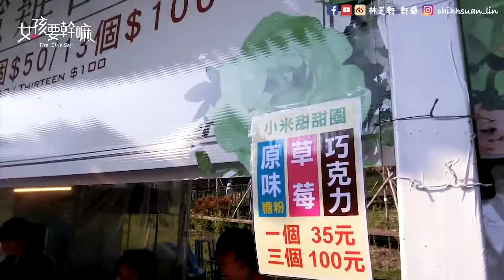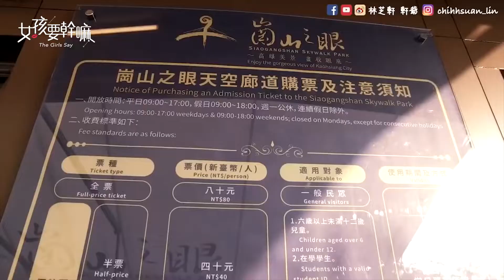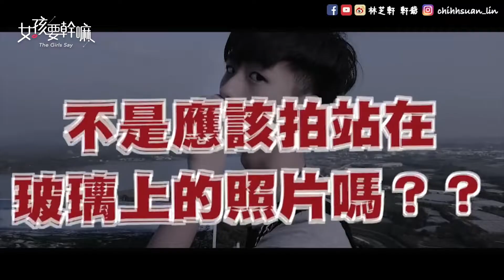【旅圖中】挑戰心臟的極限！透明吊橋誰敢走上去！ │ 林芝軒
打卡照募集！有站上去就是要 Po 照啊！

影片授權自 : 林芝軒 軒爺